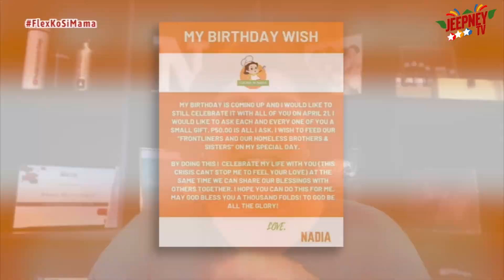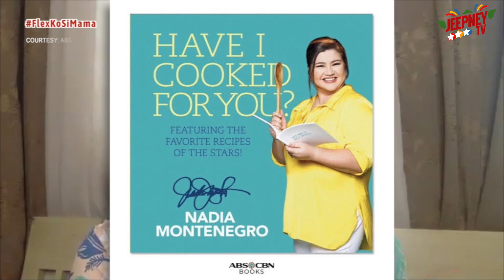SHOWBIZ PA MORE: NADIA MONTENEGRO